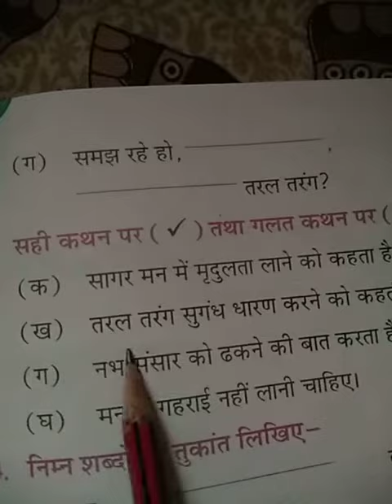Medium -English Class -2 Subject -Hindi Lesson -1